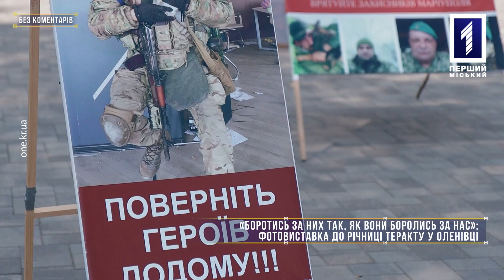Без коментарів: фотовиставка «Боріться за них, як вони билися за нас» до річниці трагедії в Оленівці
У ніч з 28 на 29 липня минулого року російські війська здійснили чергову нелюдську атаку, завдавши удару по фільтраційній в'язниці в Оленівці, де на той момент перебували полонені захисники Маріуполя. У підсумку близько 53 військовослужбовців Збройних Сил України загинули і ще понад сотня отримали поранення. Цей трагічний інцидент як ніщо інше підкреслює зловісні наміри держави-агресора і цинічну природу війни, яку вона розв'язала проти України. Щоб привернути увагу до цього злочину і висловити підтримку бранцям «Азовсталі», у Кривому Розі організували фотовиставку «Боріться за них, як вони билися за нас». Як пройшла акція, дивіться без коментарів.